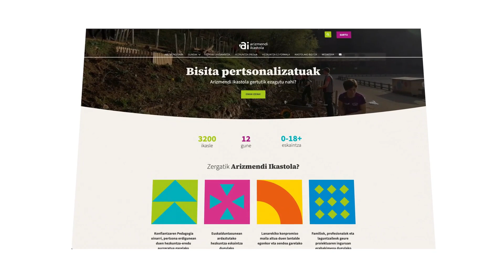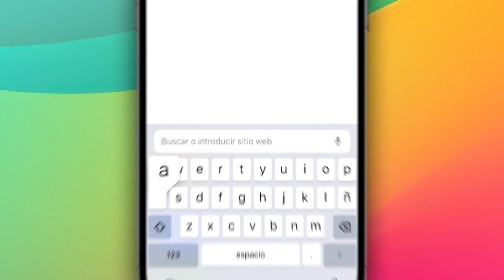Ikastolako web orri berria - Tutoriala EUS